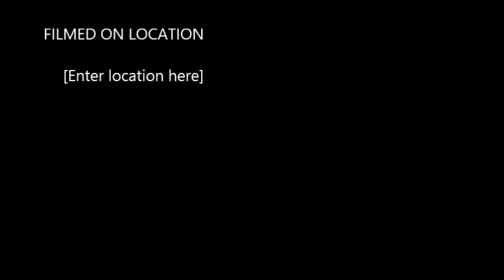No Quarter -An Honor Harrington Filk Song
After ALL THIS TIME I finally got it! And now I'm going to share it with the world.